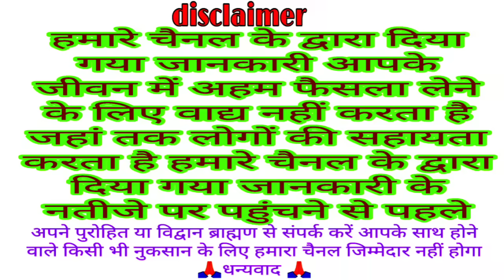सावन सोमवार व्रत कथा || savan somvar vrat katha || सावन सोमवार व्रत की कहानी ||sawan somvar ki katha